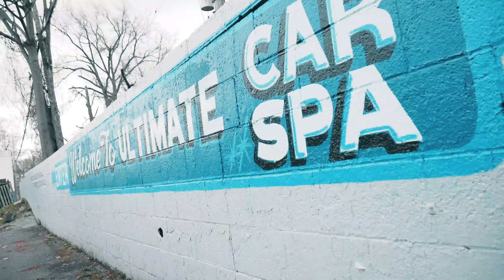BandManSj - All Action